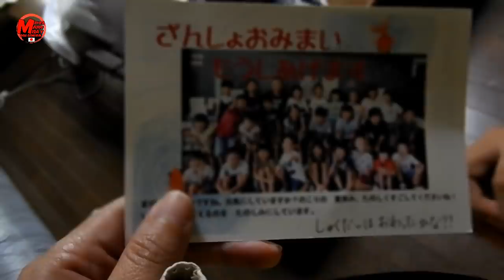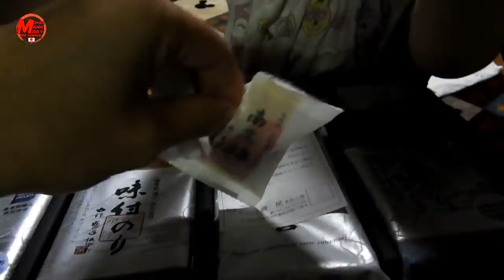Mauro comienzan a gustarle las chicas+velorio costumbre de usar sal+nuevos cambios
toreo de sumo